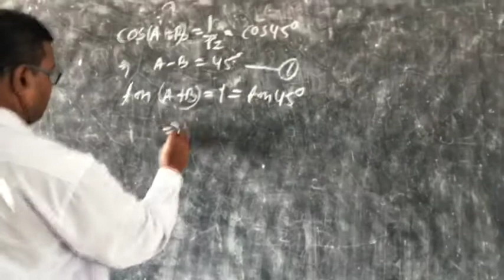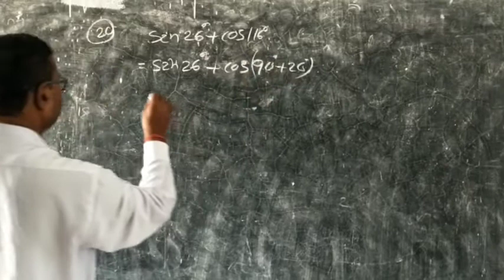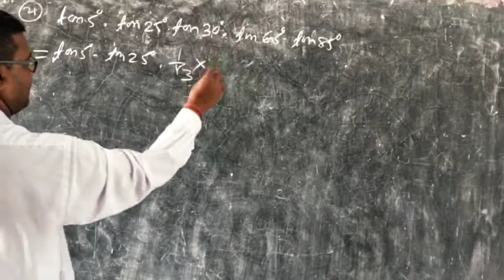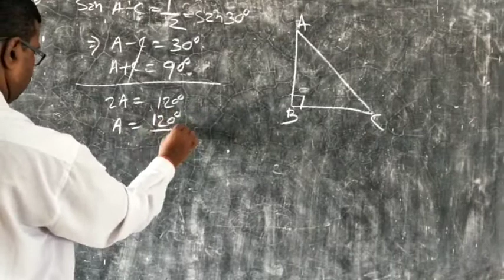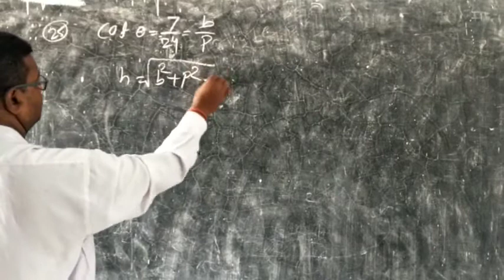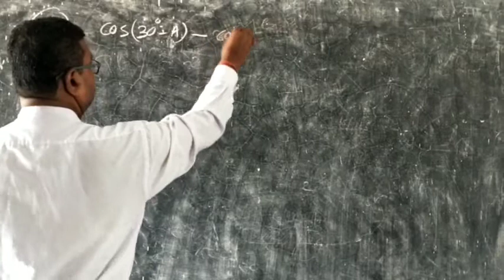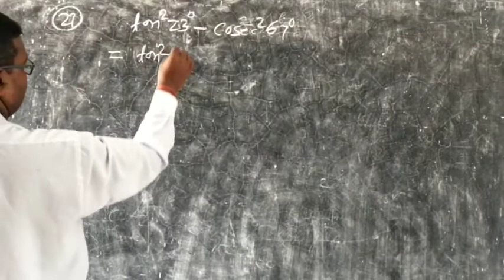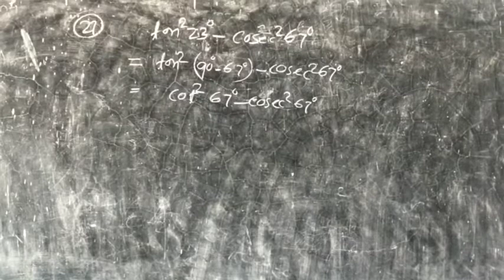ତ୍ରିକୋଣମିତି (ପରୀକ୍ଷା ଦର୍ପଣ) Part-2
I explain trigonometry of class-10 of examination mirror.